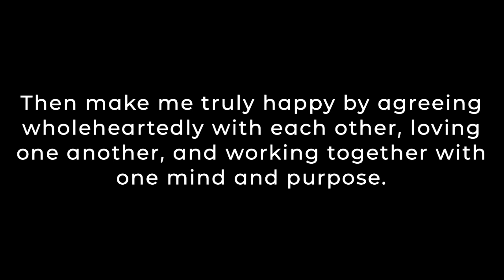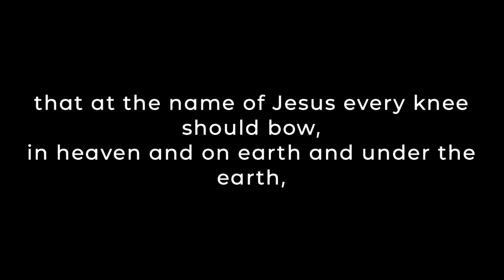Dual Nature of Christ // Quinn Tirrel